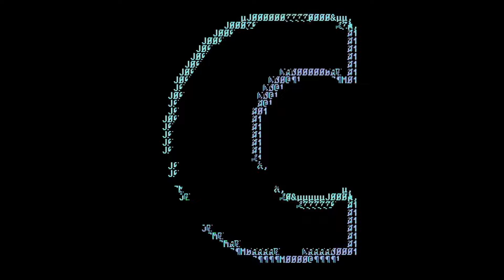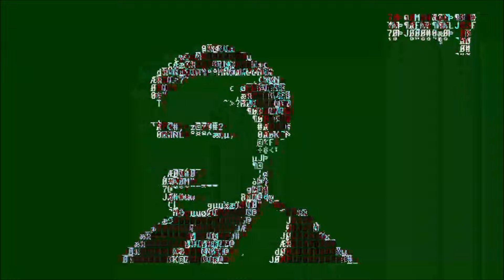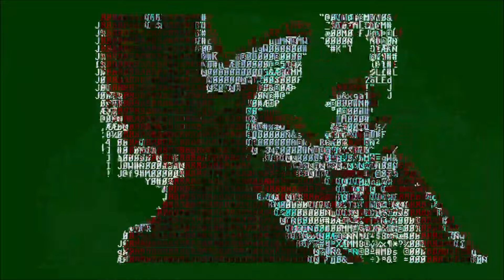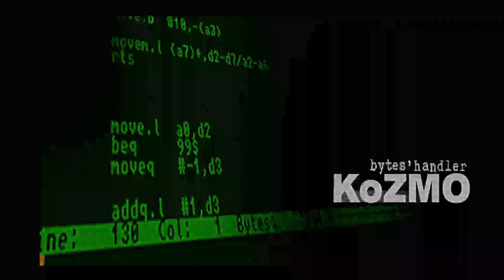[DEMOS] ASCII Junkie by Juice (1997) Amiga AGA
Voici jusste pour le plaisir la demo ASCII JUNKIE du groupe JUICE
Sortie en 1997 sur 1200

Ici pas de monétisation , juste de la passion (donc pas de pub pour vous)
ici pas de placement de produit (je suis libre de présenter ce que j'aime ou pas et donner mon vrai avis)

Ethereum : 0x7B233dC0E19808B6676e3becE08223a0F99B4196
Bitcoin : 3J3mSuKcMj6PFKoxoLfSnUEw7w5odY73iq

Et sinon si vous acheter un casque VR Meta et que voulez un parrainage  pour avoir des bons d'achats cliquer ici